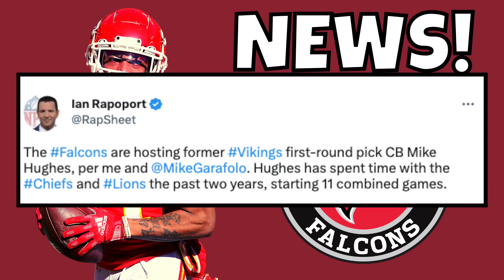Atlanta Falcons SIGN Mike Hughes? | Mike Hughes Atlanta Falcons News & Rumors - NFL Free Agency 2023